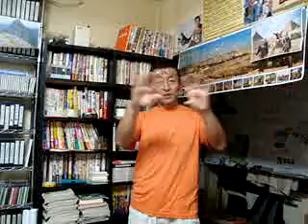インド講演の練習② by ベンチャー大学の栢野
2009年９月にインドで英語の講演を予定。その練習